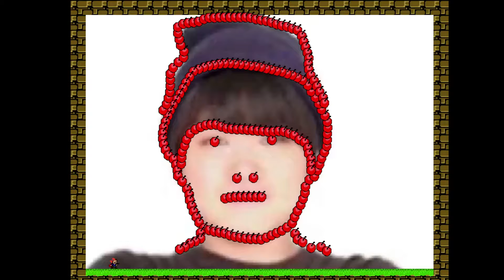I Wanna Mabudati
Creator : 城田